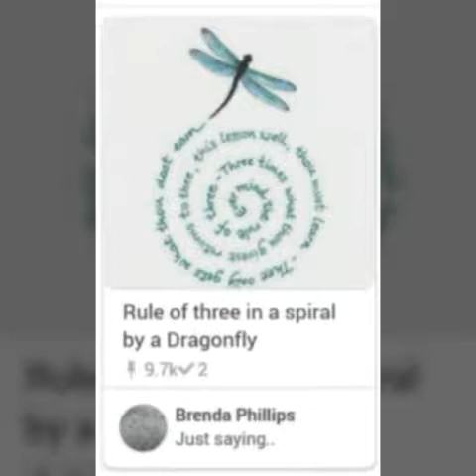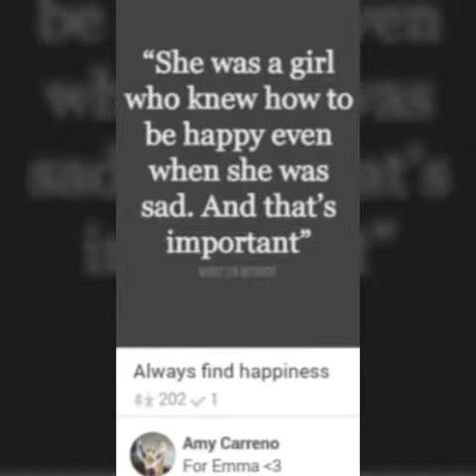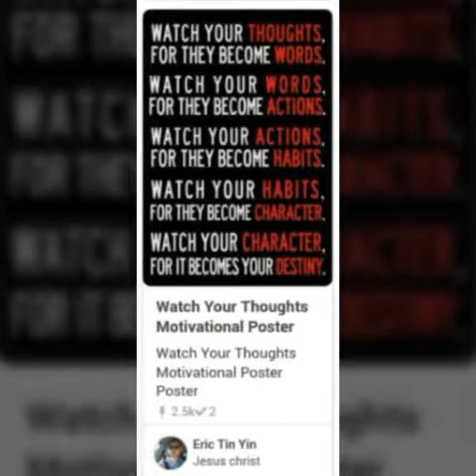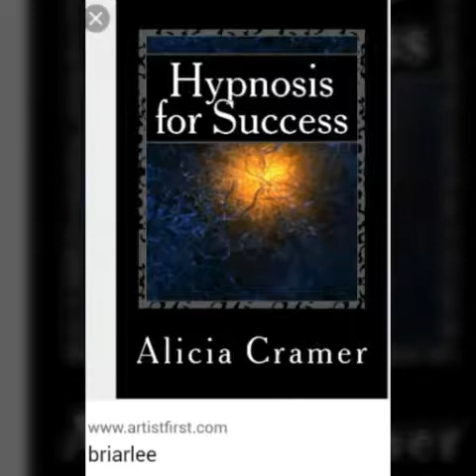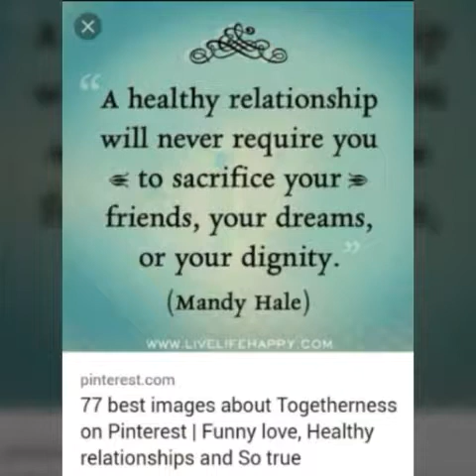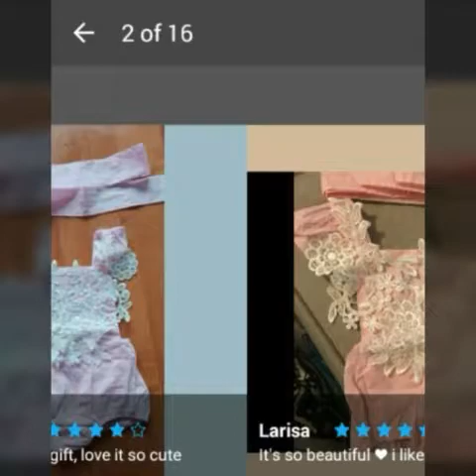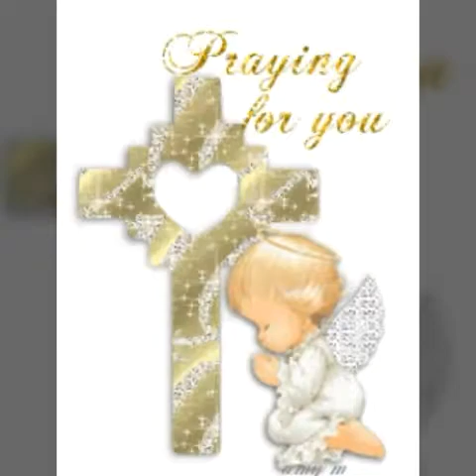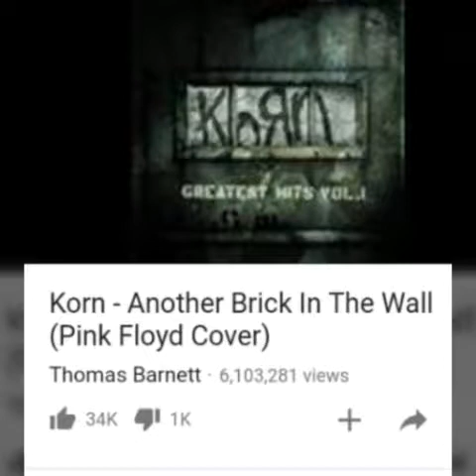Wow, the Timing